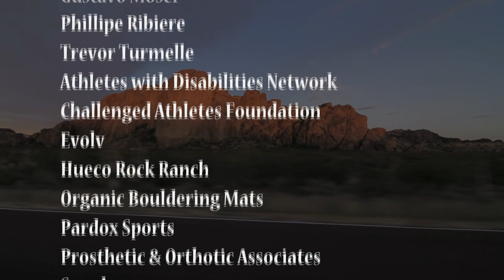Amputee Climbing: A Weekend in Hueco Tanks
This is a short climbing highlight documentary, where amputee climber Ronnie Dickson traverses the beautiful land in Hueco Tanks, TX for some extreme bouldering opportunities.

For the best in custom prostheses for athletes, check out Prosthetic and Orthotic Associates.